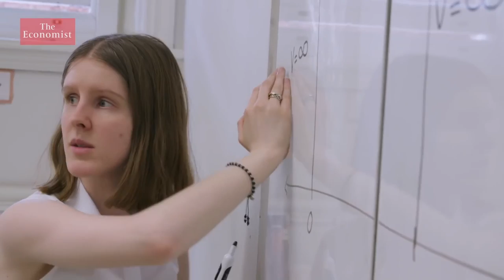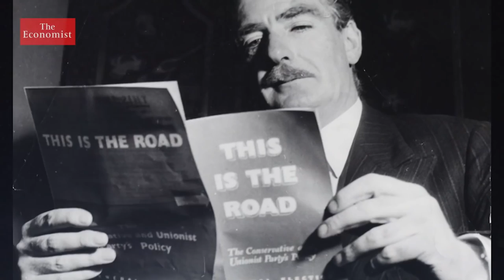The NCS Feature In The Economist's Film On Social Mobility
We’re privileged to feature in The Economist’s recent investigation on social mobility. You can watch their full film on YouTube

Learn more about our holistic sixth form A Level education